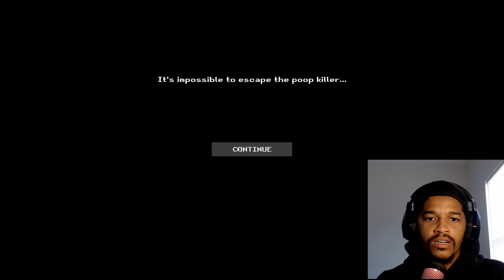Forgot to Flush Again | Poop Killer 2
Poop Killer 2 Gameplay and Commentary